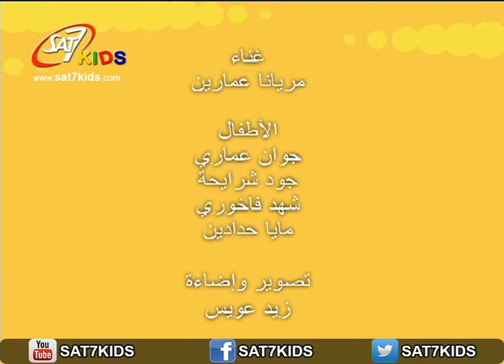SAT-7 KIDS - Alwan يللا قوم ضب